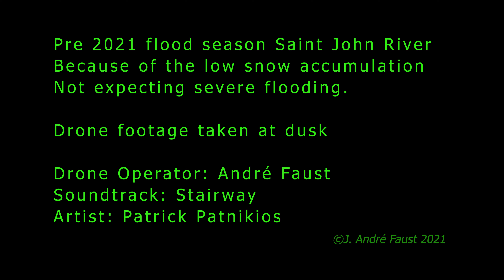Pre-Flood March 10 2021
Pre-flood for 2021 footage at pre-dusk of the Saint John River NB CA
River Level 1.34 meters, official flood level 6.5.  I live about 4 km below down Town Fredericton 8.6. The difference from where I am situated relative to downtown Fredericton. The ground elevation is higher than downtown Fredericton. @ 8.6m that translates to 24 -28 inches of water in the basement. However, another meter, 9.6, would put the level over my property.

Over the years, there have been major alterations being made to the flood plain topography due to infilling the floodplain. So if there are flood levels that exceed the level, the fault will be attributed to all other contributory reasons except for the effects of large-scale infill.

Every cubic meter of infill translates into one-thousand cubic litres.